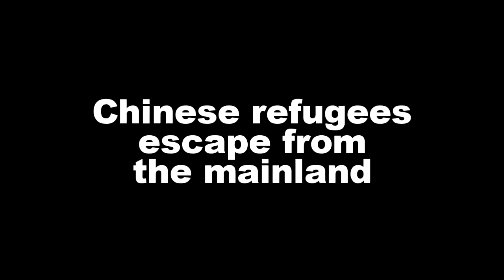This tradition of welcoming refugees in the Philippines?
Rohingya Refugee Crisis: Philippines opens wide her arms to the Rohingya people.

ITS YEAR 2020--the time to see clearly THIS!

This is an important call towards conscientizatiion.

Mabuhay! We can never go wrong with kindness. The things of Earth is not for the few to keep and destroy.